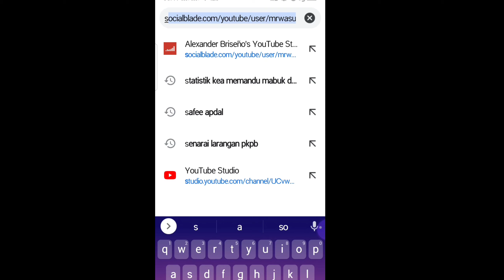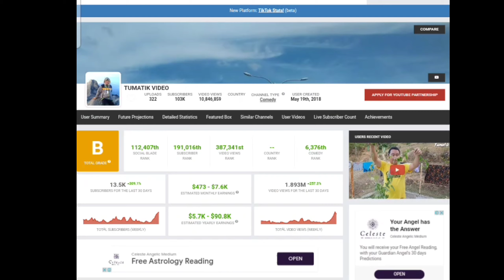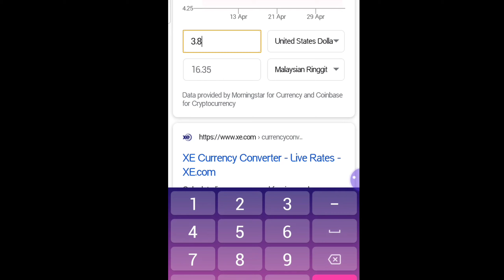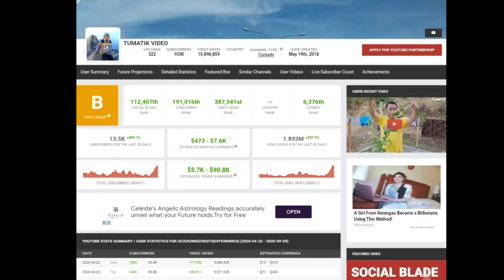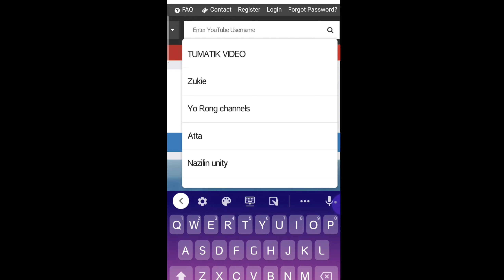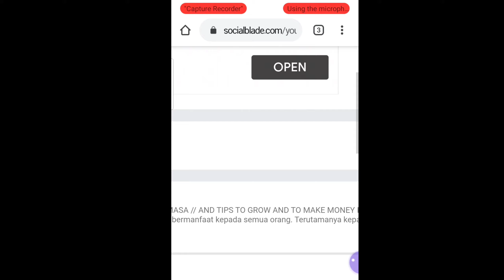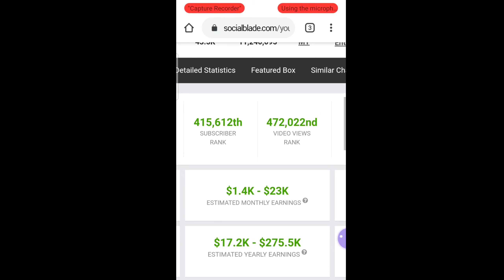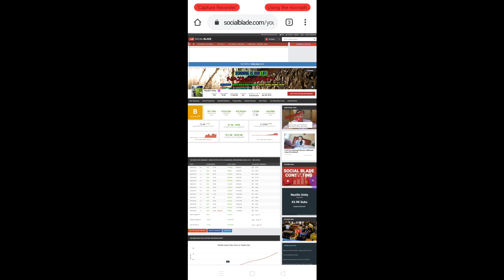Pendapatan Youtuber Sabahan 2020 (TUMATIK VIDEO) 103k Vs (Nazilin Unity) 43k Subscriber - bikin iri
Tumatik video terbaru
Nazilin Unity terbaru